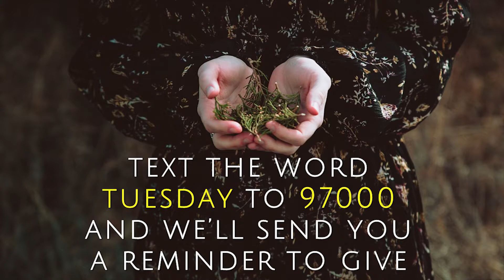11/25/18 Video Announcements